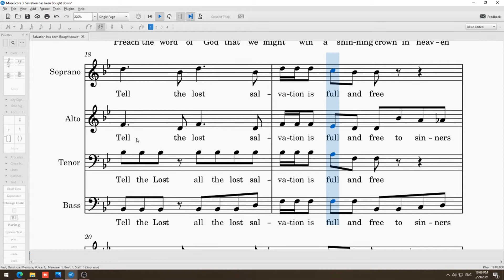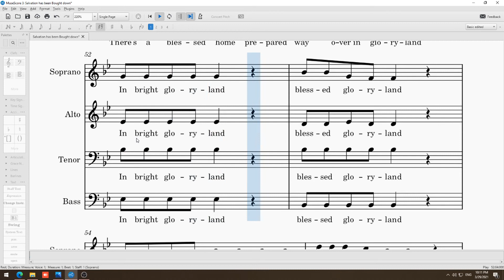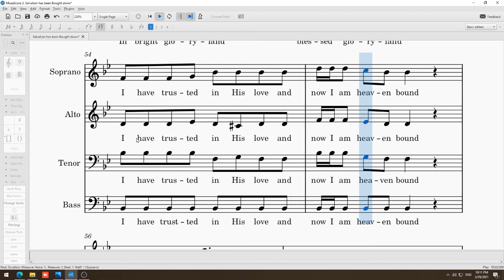Salvation has been brought down SATB